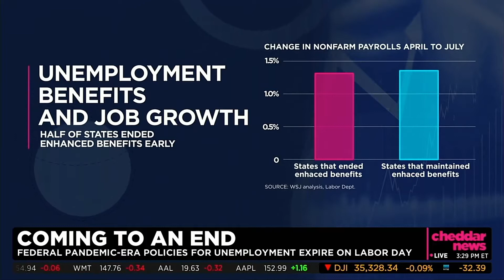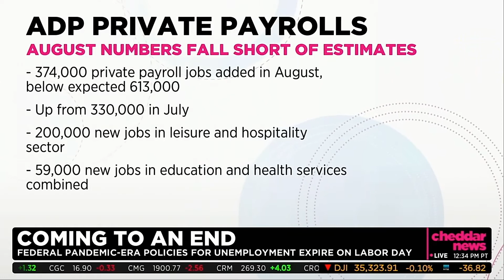Economic Impact of Expiring Enhanced Unemployment Benefits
Seth Denson joins Kristen Scholer on Cheddar's "Closing Bell" to discuss the end of the Federal Governments enhanced unemployment benefit program and whether or not it could have an impact on jobless numbers.